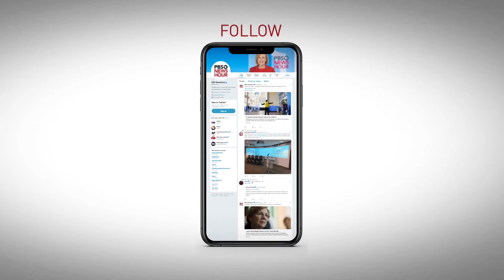PBS NewsHour Mid Term Election Promo 2018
PBS NewsHour will present live coverage of the 2018 Midterm Elections on Tuesday, November 6, 2018 starting at 8pm ET on PBS stations nationwide (check local listings). The special broadcast will be anchored by managing editor Judy Woodruff, with a panel of studio guests to include syndicated columnist Mark Shields, New York Times columnist David Brooks, Cook Political Report national editor Amy Walter, editor and publisher of American Greatness Chris Buskirk, MoveOn.org senior adviser Karine Jean-Pierre, and PBS NewsHour Capitol Hill correspondent Lisa Desjardins.